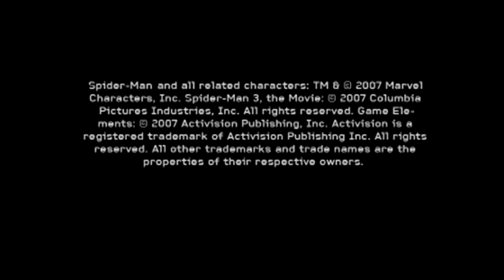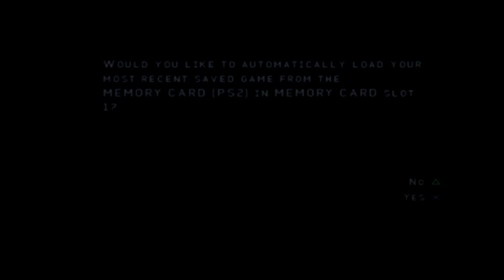Radioactive Replay - Spider-Man 3 (PS2) Part 1 - Déjà Vu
Welcome to Radioactive Replay, a Spidey playthrough series unlike any you've ever seen, where I'll be replaying all of the previous Spidey games. The latest game I played for Radioactive Replay was Ultimate Spider-Man. Now, we're continuing the series with replaying the PS2 version of SPIDER-MAN 3 (oh joy...)!!! This is dedicated to you, the viewer, as well as the rest of the amazing Spidey Squad, without them, this wouldn't be possible, and for that, I say thank you.

BIG THANKS TO RICKY FRANKLIN'S AWESOME RADIOACTIVE REPLAY LOGO! Follow him on Instagram & Twitter!